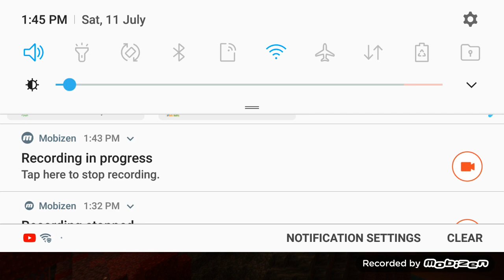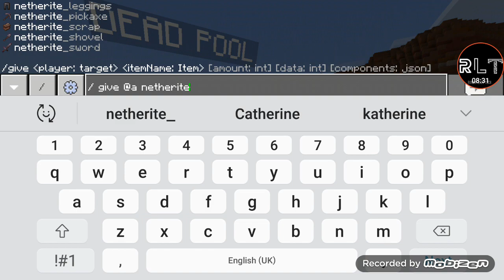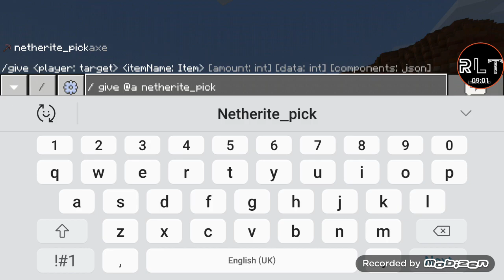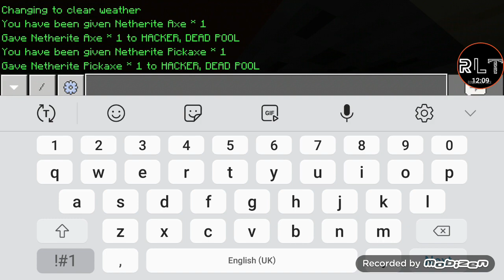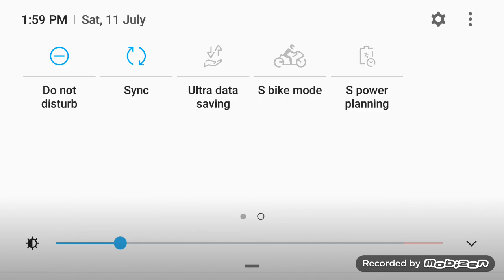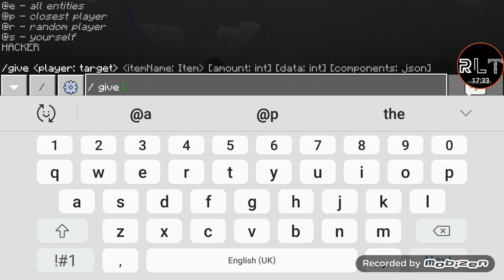THE MINECRAFT MULTIPLAYER GAMEPLAY BY TECH & ENTERTAINMENT # PART 2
the gameplay with ENTERTAINMENT & tech